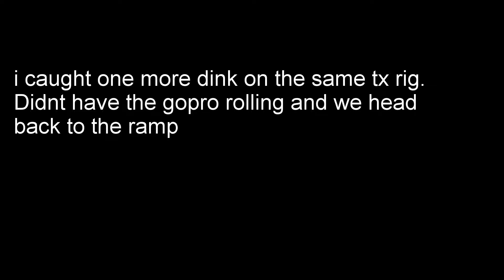Fishing Lake Bastrop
on another adventure and my luck goes from bad to good then to shit hahahah.